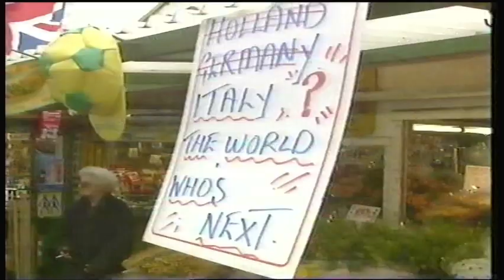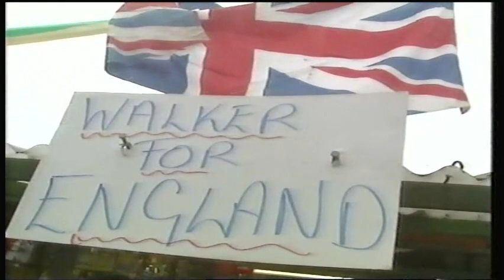Norwich City vs Bayern Munich - Anglia News - Sport - 4th November 1993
Anglia News report from day after Norwich City eliminate Bayern Munich in 1993 UEFA Cup run. Match highlights and Richard Henwood interview with Joy Goss after final whistle and Kevin Piper interview with Mike Walker in studio.